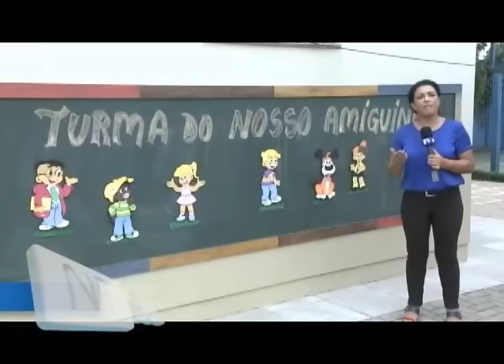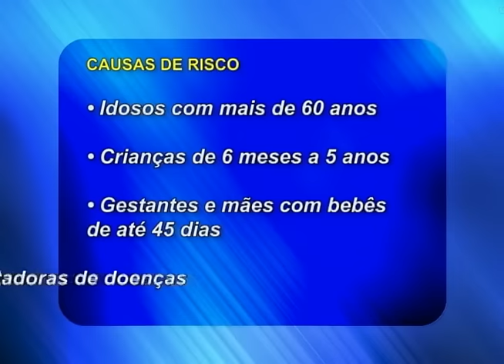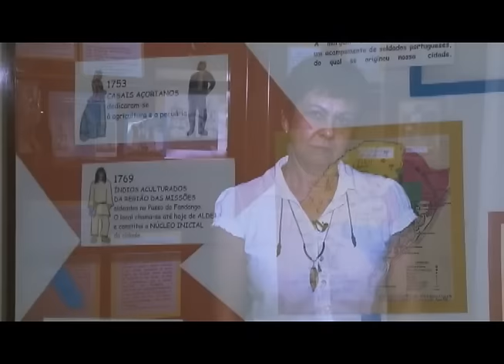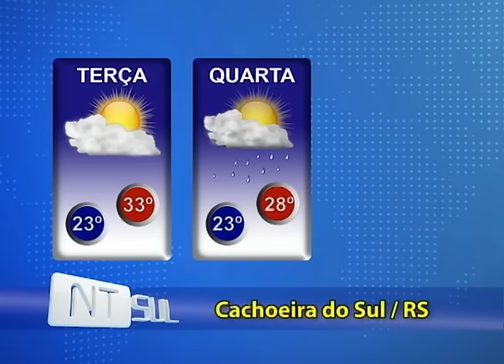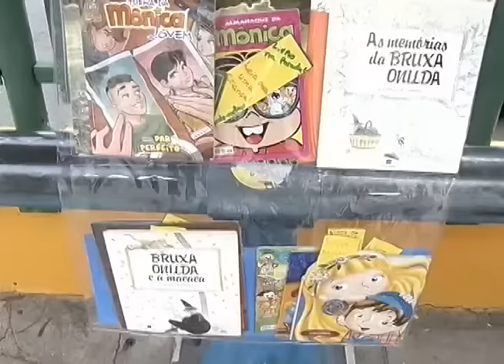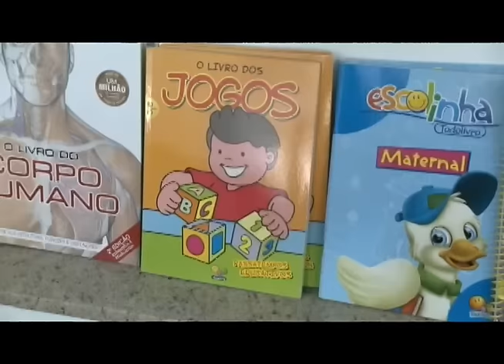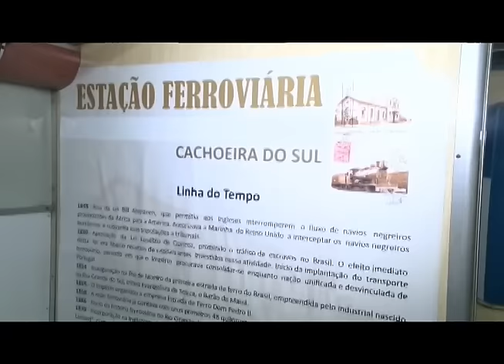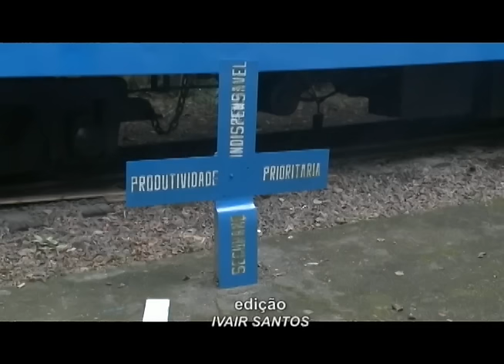JORNAL NTSUL COMPLETO: 19/04/2016